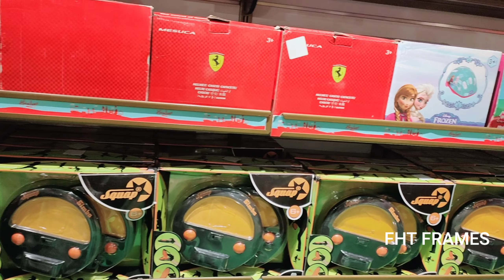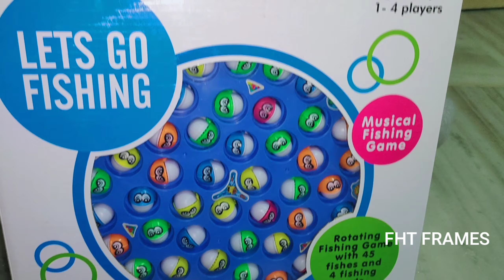Hamleys Toy shop Hyderabad Central Panjagutta | Hamleys kids toy world